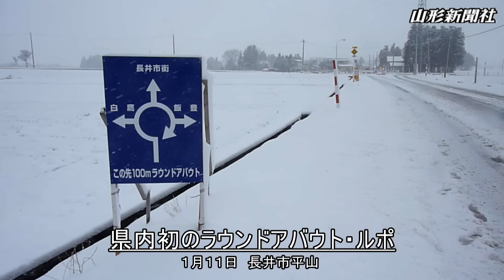長井の環状交差点、雪道ルポ 県内初の導入から約1カ月半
県内初のラウンドアバウト（環状交差点）が長井市に試験導入され約1カ月半が経過した。実験場所は市道花作平山線と平泉線が交わる平山交差点で、例年80センチを超える積雪がある場所だ。冬場の通行は安全なのかどうか。本格的な降雪があった11日、現地を車で走行してみた。
 （長井支社・岡部ソフィ満有子）